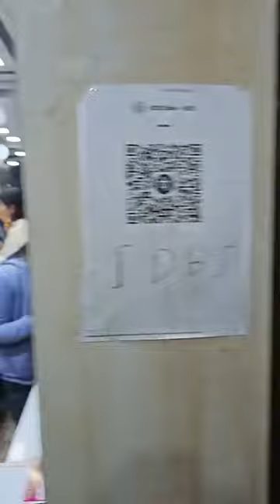Koushik mobile showroom ❤️ live gift 💖oppo 11pro